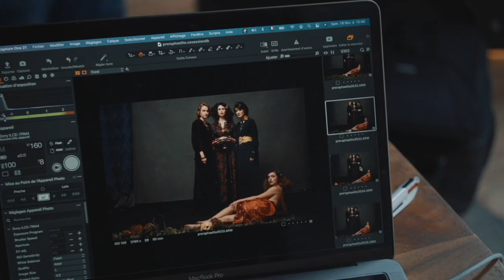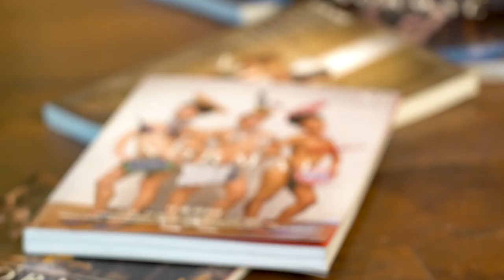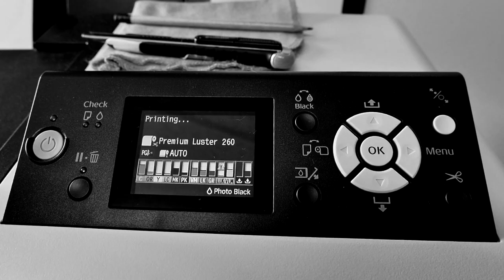Harold Hermann: un photographe vu par...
Portrait du Photographe Harold Hermann, sous forme de petites interviews.
Des personnalités variées interviennent pour parler de son travail ou de leur collaboration.
Intervention de Julie Andrieux, Le Turk, James Vil (Art Photo Lab), Philippe Guedon, Henri Jobbe Duval, Willo Marchais,, Sebastien Salmon.